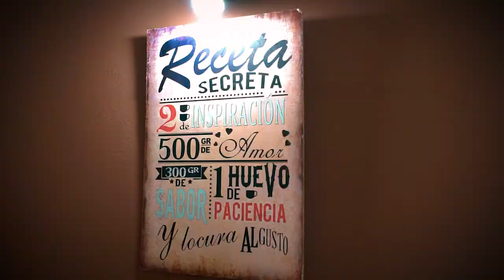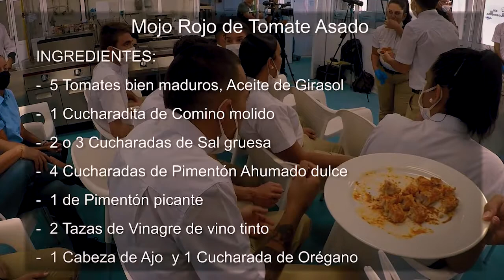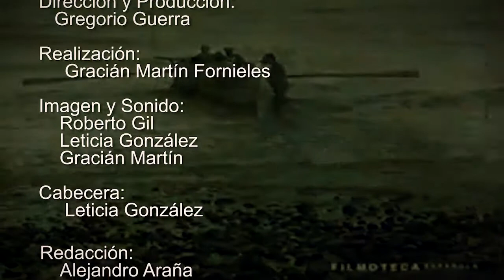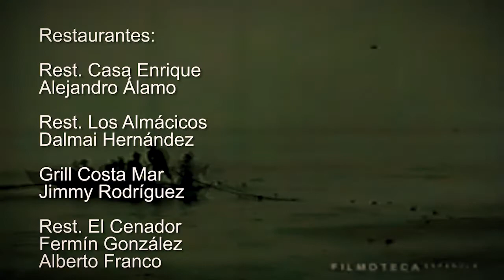Restaurante Casa Enrique, tapa de atún rojo hervido en mojo de tomate - Feria del Atún 2022